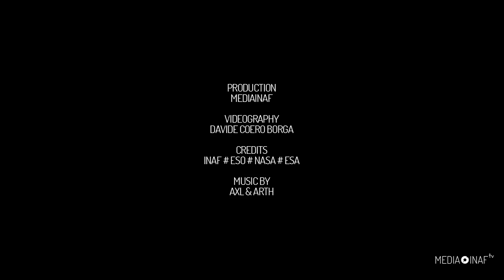INAF in 3 minutes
A video teaser on the Italian institute for astrophysics by Davide Coero Borga